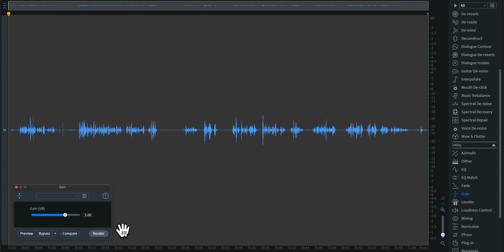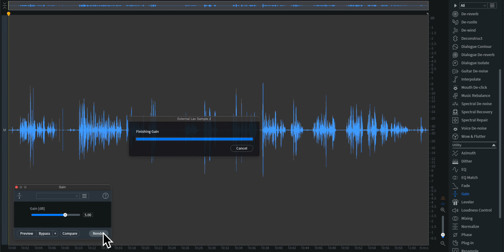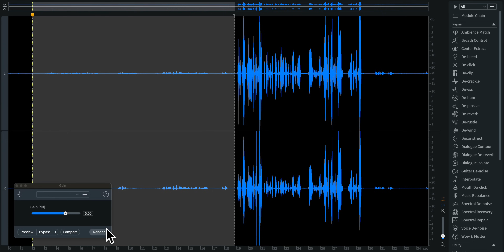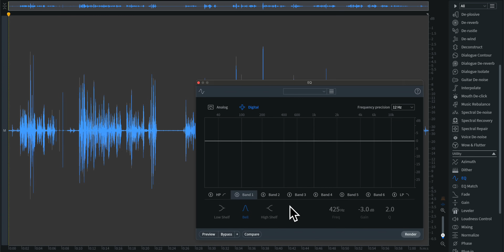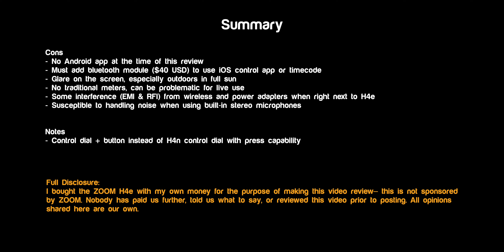Zoom H4essential: I'm Ambivalent... | Curtis Judd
In this episode we have a look at and listen to ZOOM’s newest handy recorder, the H4essential. This new iteration of the 4-track handy recorder adds 32-bit float recording capability to the classic user-friendly design so you don’t have to worry about clipping. In this episode we do a quick overview of the H4e’s features and discuss whether or not this is the recorder for you. Let’s take a closer look and listen!

Have a listen to our raw audio samples and unprocessed tests

If you’d like to learn how to make great dialogue audio for your film and video projects, please have a look at my courses including processing dialogue audio in Adobe Audition and DaVinci Resolve/Fairlight, recording sound, how to use the Zoom F4, F6, F8, and F8n, and how to get the most from the Sound Devices MixPre series of recorders. Our latest courses cover Sound for Live Streaming with the ATEM Mini and an Intro to Izotope RX. for more info!

- ZOOM H4essential 4-Track Handy Recorder — B&H, Sweetwater, Amazon
- ZOOM H1essential Single-Track Handy Recorder — B&H, Sweetwater, Amazon
- ZOOM H6essential 6-Track Handy Recorder — B&H, Sweetwater, Amazon

Some of my other studio gear:

- Sennheiser MKH50 microphone —  B&H, Sweetwater, Amazon
- Sound Devices MixPre audio recorder — B&H, Sweetwater, Amazon
- Impact Turtle-Base C-Stands — B&H, Amazon
- Aputure LS 600x Pro Bicolor LED Light — Aputure, B&H, Amazon
- Aputure Light Dome III Softbox — Aputure, B&H
- Amaran 300c RGBWW Single-Point LED Light
- Amaran Spotlight SE —  Aputure, B&H, Amazon
- Rosco Prismatic Glass Gobo in Cool Lavender — B&H
- Canon C70 Cinema Camera — B&H
- Canon RF 24-70 f/2.8 lens — B&H, Amazon
- Panasonic GH5 camera — B&H, Amazon
- Panasonic 12-35mm f/2.8 II lens — B&H, Amazon

Sign up for a free account to listen for yourself

Index
00:00 Intro
00:16 Not sponsored by ZOOM!
00:37 Context: product development
01:34 Noisy preamps!
01:53 Target audience
02:45 32-bit float workflow
03:10 Similar products
03:32 Cons
05:31 Use a high-pass filter!
05:50 My take
06:55 Audio samples
07:15 Please buy my courses
07:25 Summary